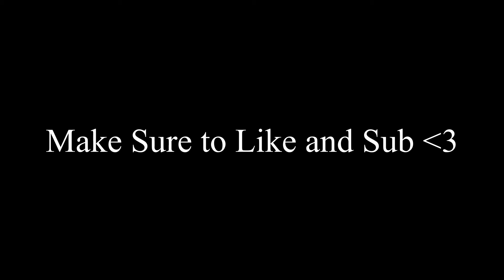Cold World - Fortnite Montage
Song: Cold World by Eric Reprid

fastest editor
console
best fortnite player
faze sway
cash cup highlights
editor
chronic revert